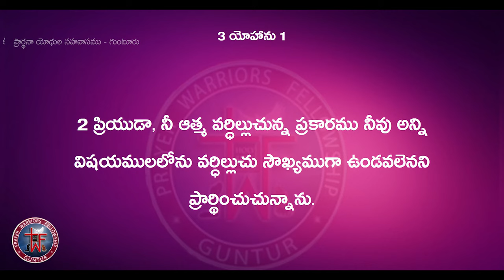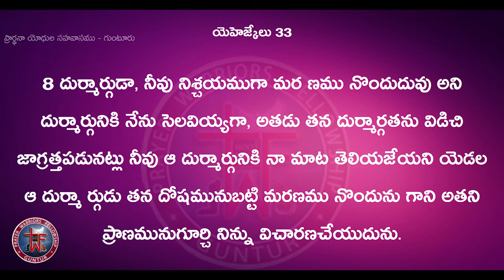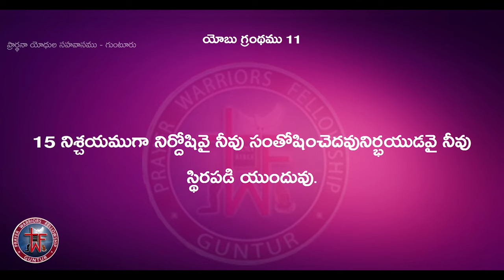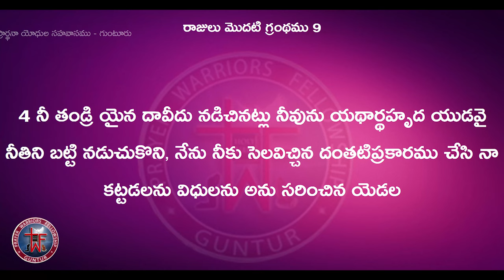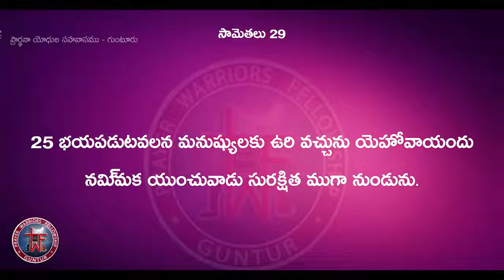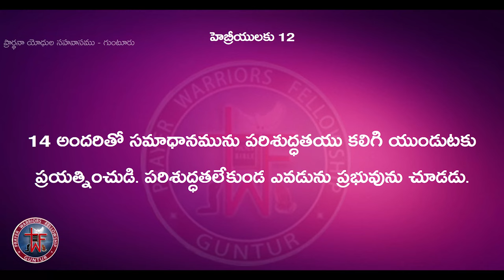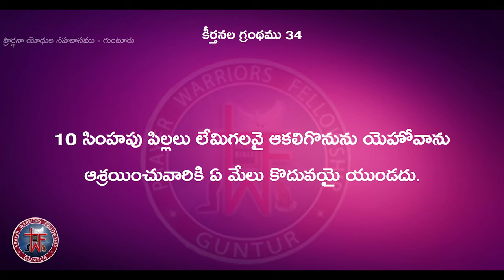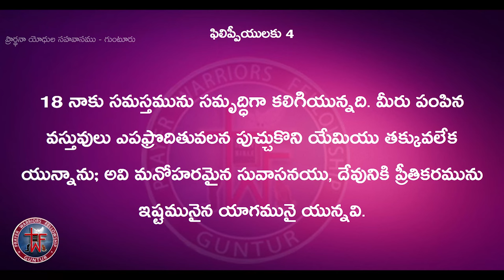Rev.Dodda.Zacharaiah | Prayer Warriors Fellowship, Guntur.